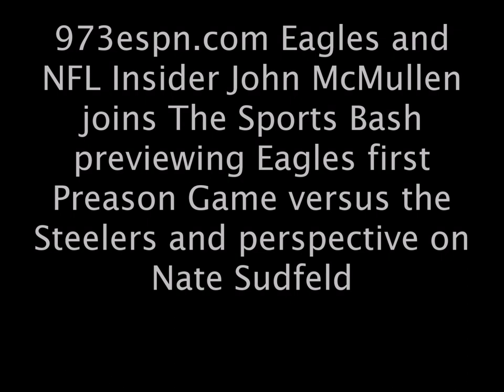John McMullen previews Eagles first Preason Game vs the Steelers and perspective on Nate Sudfeld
973espn.com Eagles and NFL Insider John McMullen joins The Sports Bash previewing Eagles first Preason Game versus the
Steelers and perspective on Nate Sudfeld